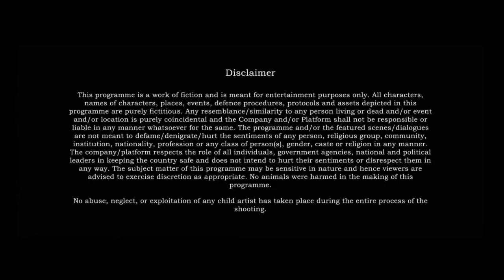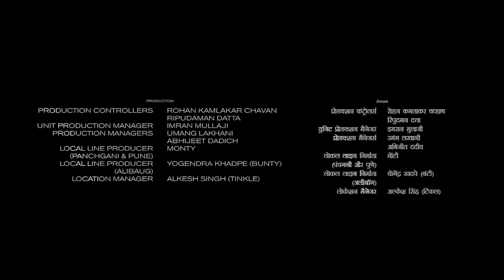Chaalbaaz Full Movie | Sunny Deol | Rajinikanth | Sridevi | Rohini Hattangadi | Review & Facts HD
ChaalBaaz is a 1989 hindi movie directed by Pankaj Parashar and written by Rajesh Mazumdar and Kamlesh Pandey. It stars Sridevi in dual roles, with Sunny Deol and Rajinikanth